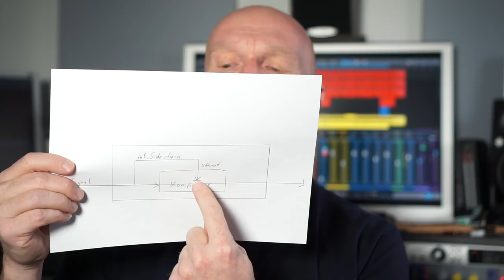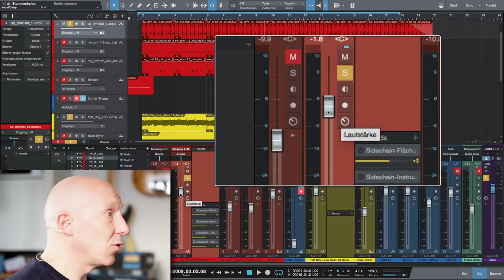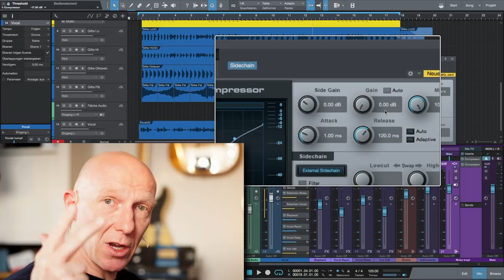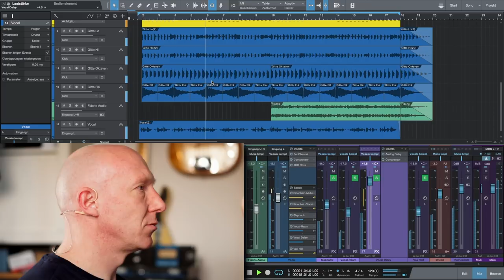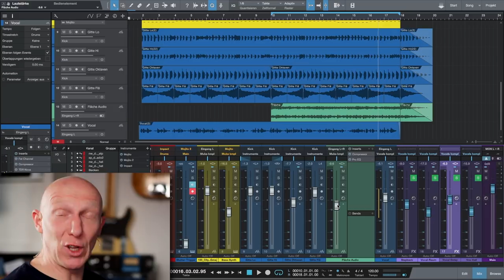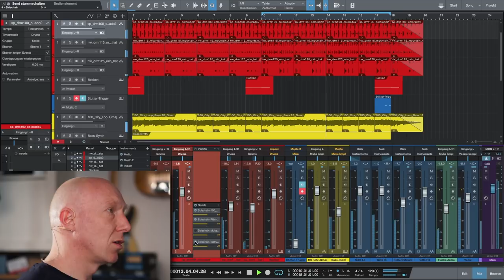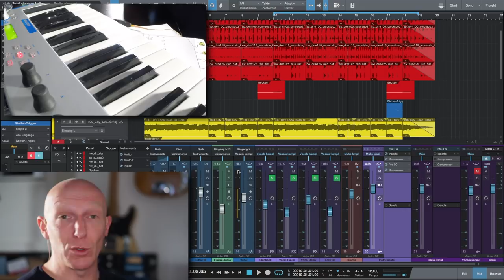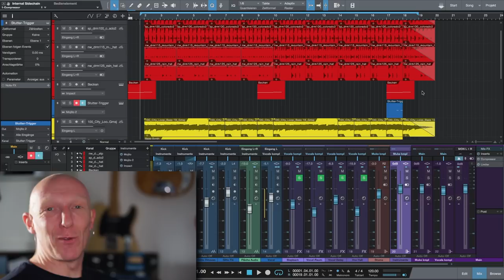Das große Sidechain-Spezial | Abmischen Tutorial Deutsch | Recording-Blog Mixpraxis #35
Mixpraxis #35: 7 Einsatzbereiche für Sidechain-Kompression (sidechain compression) im großen Sidechain-Spezial.

00:00 Sidechain-Kompression - kurz etwas Theorie
05:03 Mehr Platz für Bass und Bass-Drum
10:00 Mehr Platz für Vocals im Playback
14:08 Automatische Delay-Lautstärke für Vocals
19:43 pulsierender Streicher für mehr Groove
23:35 pulsierende Musik für noch mehr Groove
28:40 cooler Stutter-Effekt mit Sidechain-Kompression
34:27 Bus-Kompressor mit Equalizer in der Sidechain